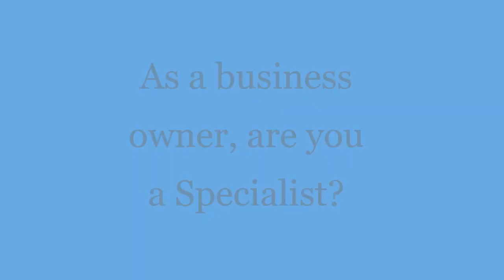Specialist or Generalist?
When you start your own business, you are likely really really good at that thing you do. You are a Specialist.

Learn how and why that evolves as you start and grow your business.

SturdyCoaching.com

TheBestSmallBusinessInTheWorld.com